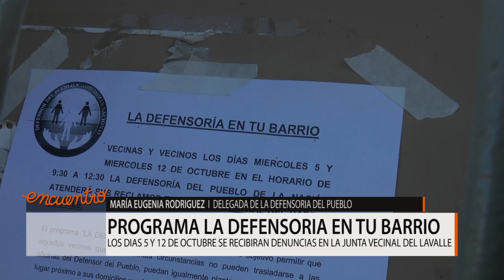ENTV - Programa la defensoria en tu barrio